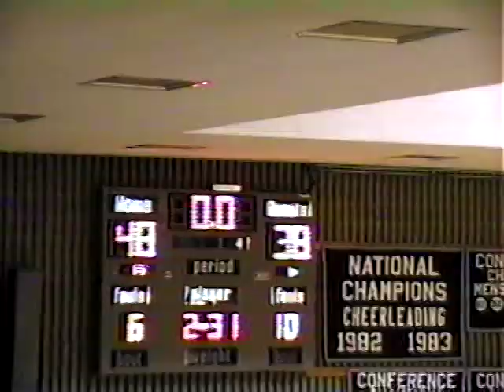South Caldwell vs. St Stephens and Ford JV 97-98